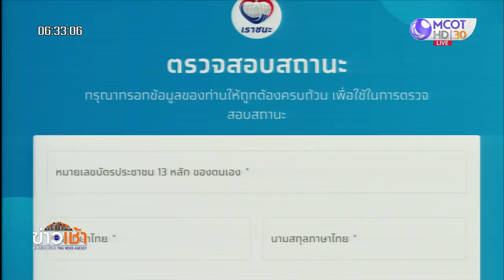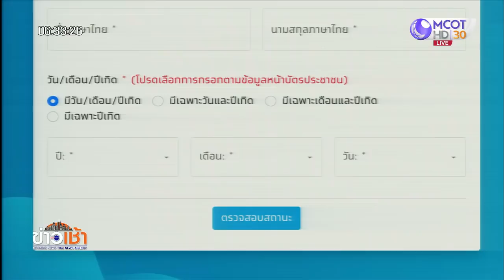วันสุดท้ายลงทะเบียน “เราชนะ” ผู้ไม่มีสมาร์ทโฟน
กระทรวงการคลังเปิดลงทะเบียน “เราชนะ” กลุ่มผู้ไม่มีสมาร์ทโฟน วันนี้ (5 มี.ค.) วันสุดท้าย รับเงิน 7,000 บาท กลุ่มแรกเริ่มโอน 5 มี.ค. จำนวน 4,000 บาท